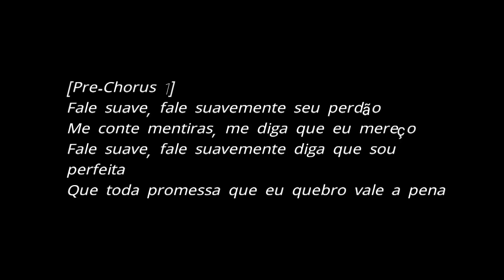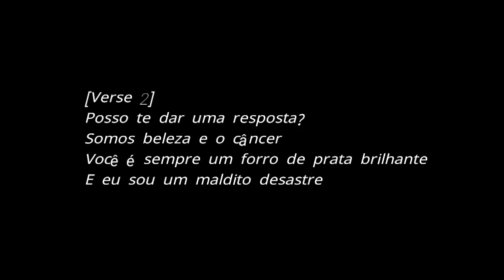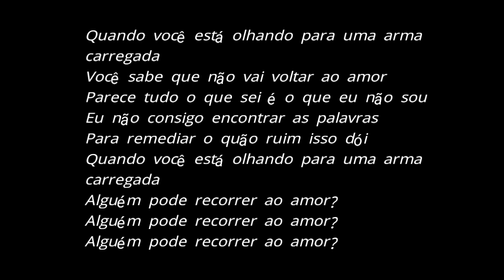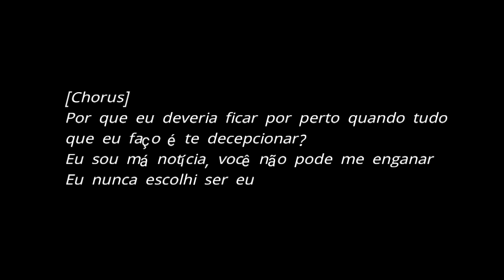As It Is - Speak Soft (Legendado)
New Marcos10800x channel
Marcos Backup
Marcos10800x
Marcos10800x Lyrics
Marcos10800x BONES
Marcos10800x Tay Money
Marcos10800x Status
Marcos10800x LEGENDADO